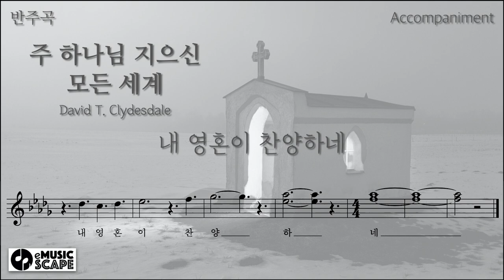성가곡, "주 하나님 지으신 모든 세계" 피아노 반주 Instrumental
Arr by David T. Clydesdale